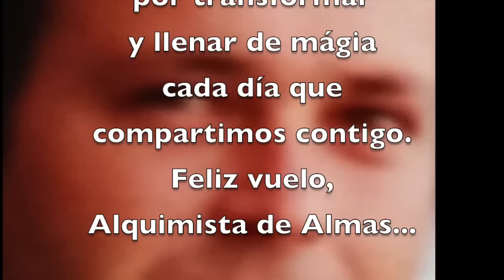EL ALQUIMISTA DE ALMAS